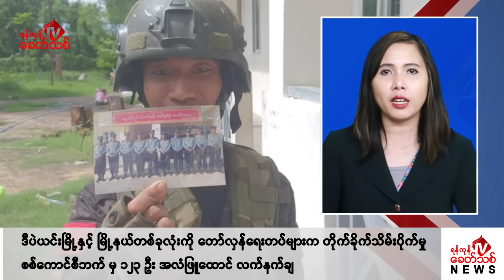Khit Thit သတင်းဌာန၏ ဩဂုတ် ၁၉ ရက် မနက်ပိုင်း ရုပ်သံသတင်းအစီအစဉ်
By ရန်ကုန်ခေတ်သစ်

ဒီကနေ့ ဩဂုတ် ၁၉ ရက် မနက်ပိုင်း တင်ဆက်ပေးမယ့် သတင်းတွေကတော့

-စစ်ကိုင်းတိုင်း၊ ဒီပဲယင်းမြို့အပါအဝင် မြို့နယ်တစ်ခုလုံးကို တော်လှန်ရေးတပ်တွေက မနေ့က တိုက်ခိုက် သိမ်းပိုက်လိုက်ပြီး စစ်ကောင်စီဘက်က အလံဖြူထောင် လက်နက်ချသူ ၁၂၃ ဦးရှိတယ်လို့ ဒီပဲယင်းမြို့နယ် ပြည်သူ့အုပ်ချုပ်ရေးအဖွဲ့နဲ့ စစ်ကိုင်းတိုင်း ပြည်သူ့ကာကွယ်ရေးအဖွဲ့က ထုတ်ပြန်ပါတယ်။

-မန္တလေးတိုင်းမှာ ပြည်သူ့ကာကွယ်ရေးတပ်တွေရဲ့ ထိုးစစ်ကို မခုခံနိုင်မှုနဲ့ အလယ်ပိုင်းတိုင်းစစ်ဌာနချုပ် တိုင်းမှူး ဗိုလ်ချုပ်အောင်ခိုင်ဝင်းကို စစ်ကောင်စီက ရာထူးကနေ ဖြုတ်ပယ်အရေးယူလိုက်ပြီး တိုင်းမှူးအသစ် အဖြစ် ဗိုလ်ချုပ်ကျော်ကိုထိုက်ကို ခန့်အပ်လိုက်ကြောင်း နေပြည်တော်စစ်ဘက်သတင်းရင်းမြစ်က ပြောပါ တယ်။

- မန္တလေးတိုင်း၊ သပိတ်ကျင်းမြို့နယ်မှာ စစ်ကောင်စီတပ်ရဲ့ ခလရ ၁၄၈ တပ်ရင်းနဲ့ ဖော့တောလမ်းဆုံ စစ်တပ် စခန်းကို တိုက်ခိုက်သိမ်းပိုက်ရရှိပြီး စစ်သား ၂၀ ကျော် သေဆုံးကာ စစ်တပ်ရဲ့ ဘီလူးစစ်ကြောင်းက စစ်ကြောင်းမှူး အပါအဝင် စစ်သား ၅ ဦးကို အရှင်ဖမ်းမိခဲ့တဲ့ သတင်းအပါအဝင် မနက်ခင်းသတင်းတွေကို တင်ဆက်ပေးပါမယ်။